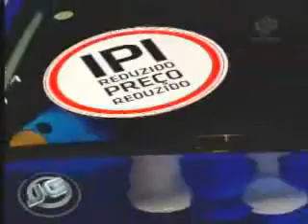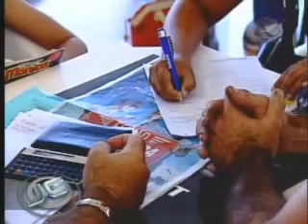CARRO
MONTADORAS FAZEM FEIRÕES PARA ATRAIR CONSUMIDOR. Mais informações no site do Jornal da Gazeta